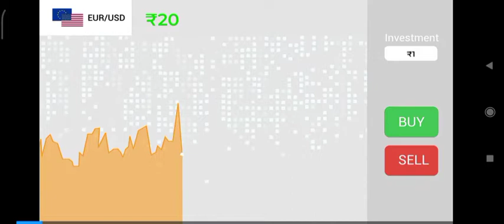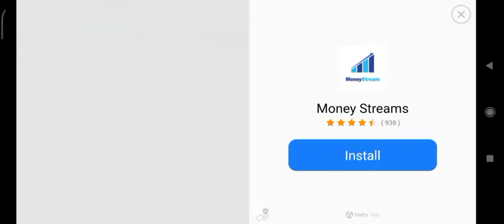First gameplay of granny chapter two #1/Rizwan ahmed vlogs